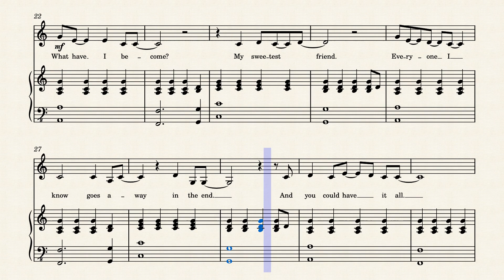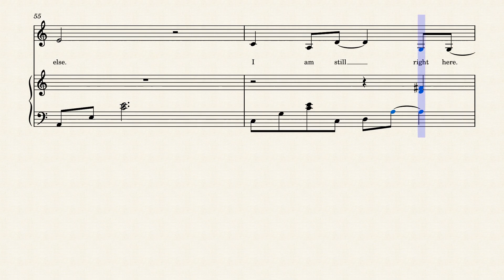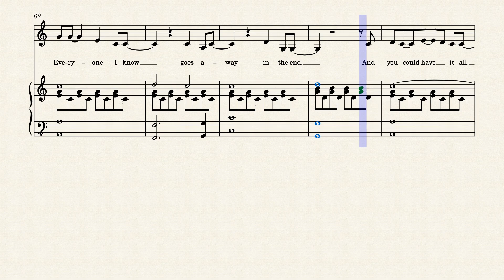JOHNNY CASH - Hurt - VOICE and PIANO backing / tutorial